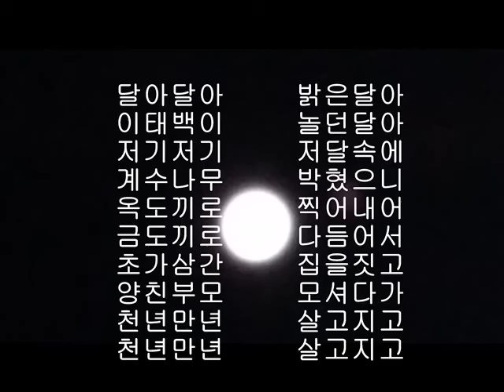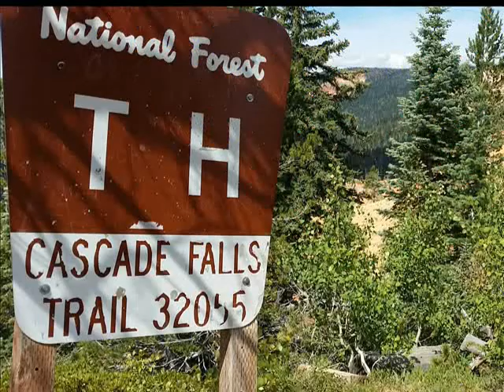LVSMF CedarCity 2015